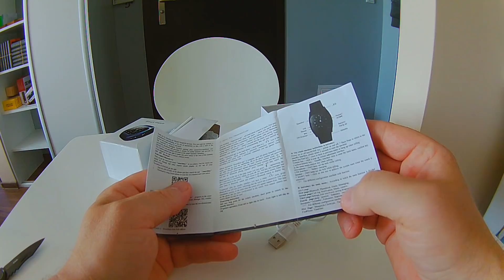Unboxing. Zakupy na Wish.com i w sklepie Joom i Aliexpress